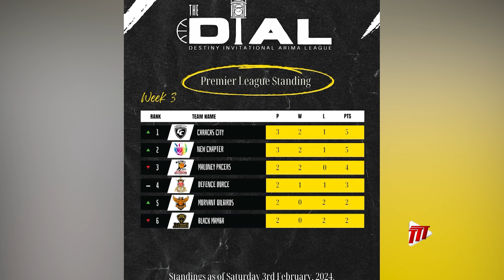DIAL Basketball Tournament - Week 3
Basketball was the highlight of the sporting weekend in Arima as the DIAL Tournament entered Week 3 with matches in the Premier and Championship Leagues.

We have a rundown of the scores and a look at the leader boards in this report.